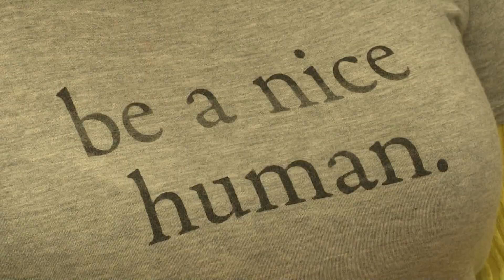Indiana lawmaker's bill on animal cruelty (viewer advisory)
David Williams | News 8 at 5 p.m.| The video with this story may contain images considered to be disturbing to some viewers.